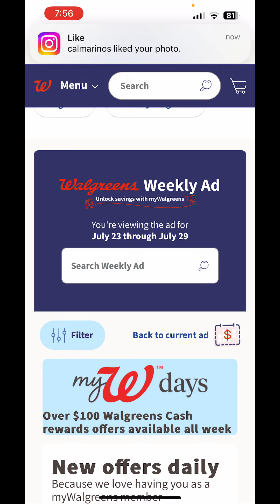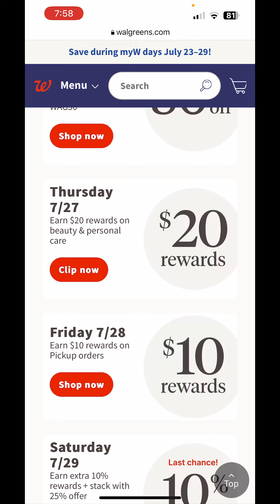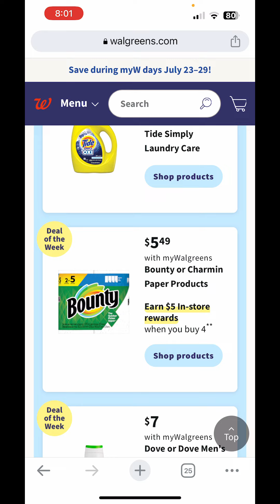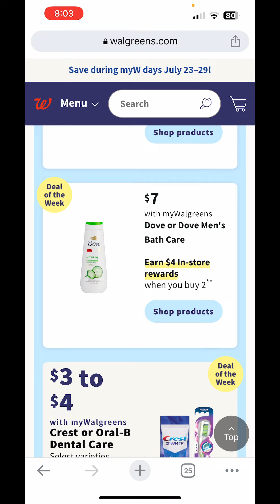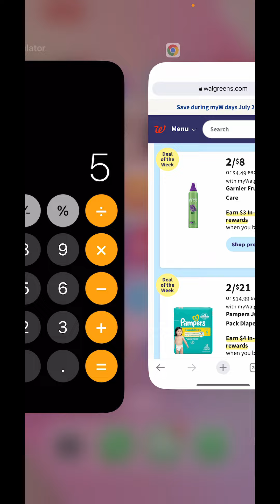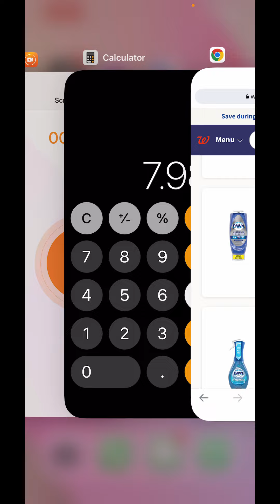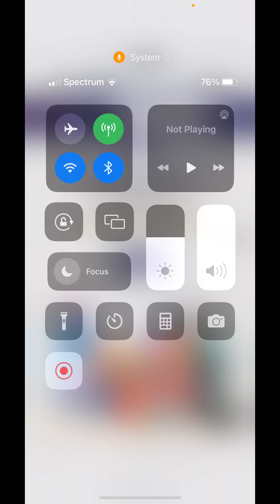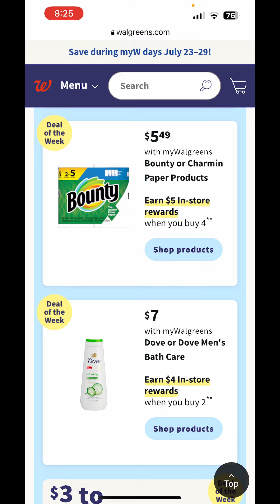🔥FIEBRE DE DOVE CONTINUA, PROXIMA SEMANA🔥|| Walgreens 07/20/2023